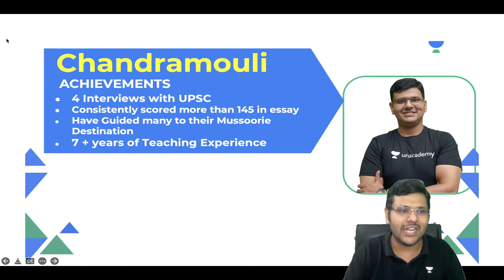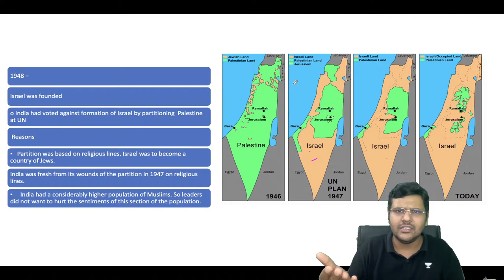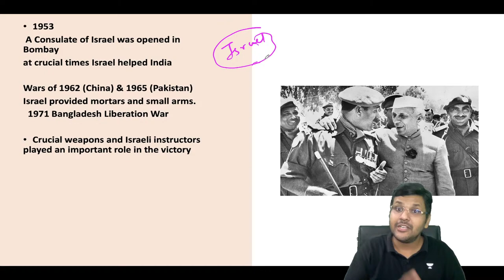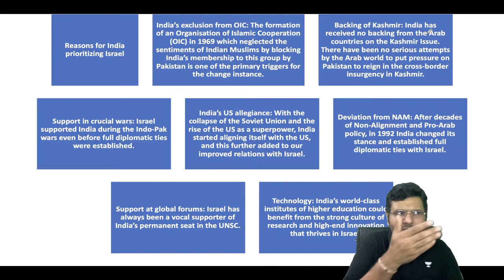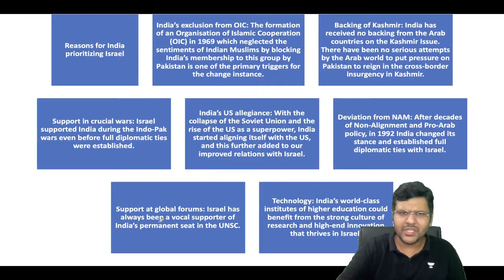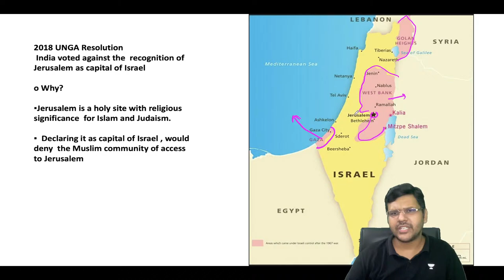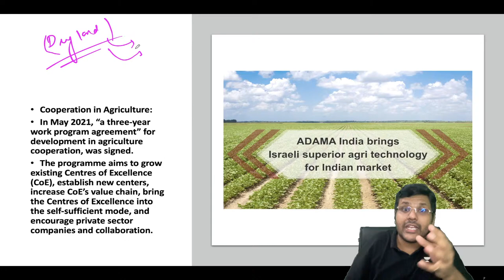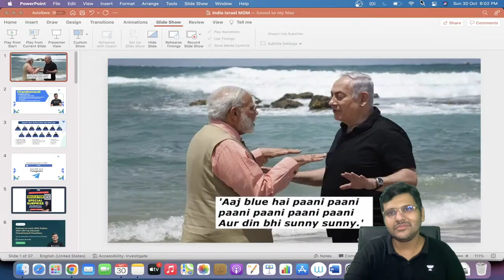IR Through Maps | India - Israel Relations | International Relations | Chandramouli Choudhary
In this session, Educator Chandramouli Choudhary will be discussing India - Israel Relations from international relations for UPSC CSE

You can enroll to Unacademy Subscription and get the following benefits:
1. Learn from your favourite teacher
2. Dedicated DOUBT sessions
3. One Subscription, Unlimited Access to Live Online Classes and Videos
4. Real-time interaction with best-in-class teachers
5. You can ask doubts in live online classes
6. Limited students in each Class
7. Download the videos & watch them offline